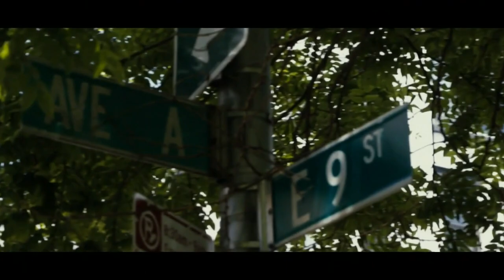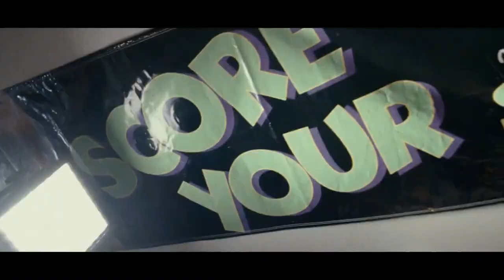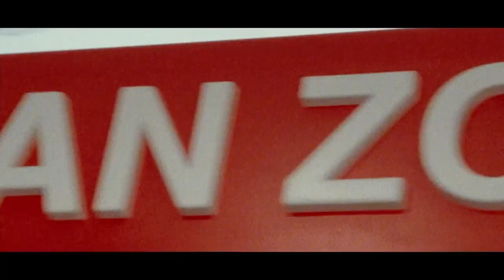Mike "Mr. Throwback" Spitz On The Most Fire Vintage Sports Gear & Memorabilia | MSG PM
Kaz and Alex are joined by Mike Spitz aka "Mr. Throwback" has become a New York City vintage icon with this store in lower Manhattan featuring all the best in 80s and 90s sports memorabilia and gear.

Check out this feature on Mr. Throwback as well as an interview his success, where he finds his best items, and what keeps him motivated in the world of sports vintage.